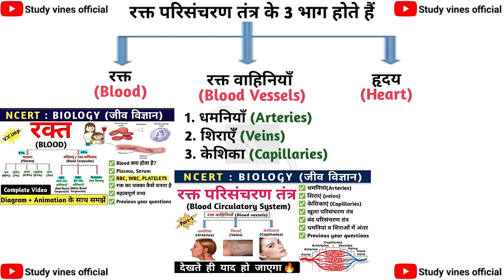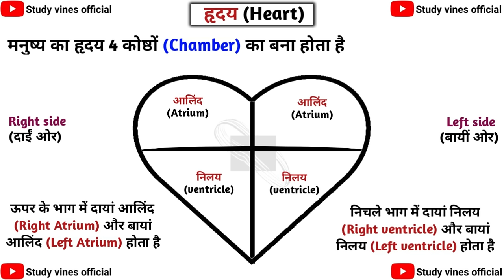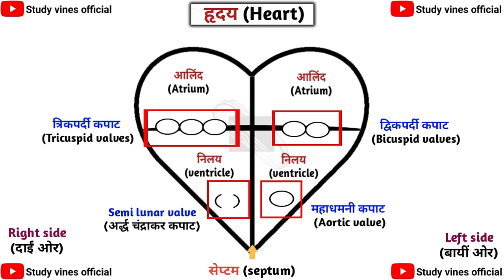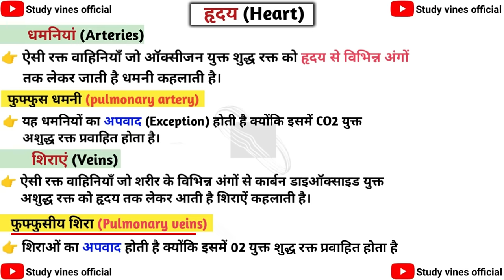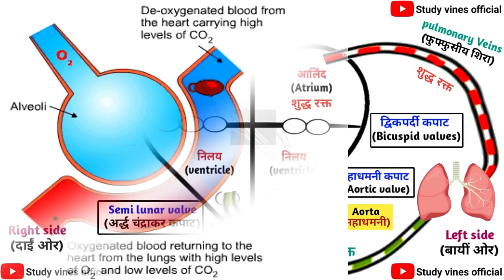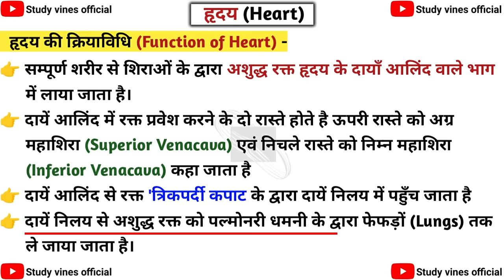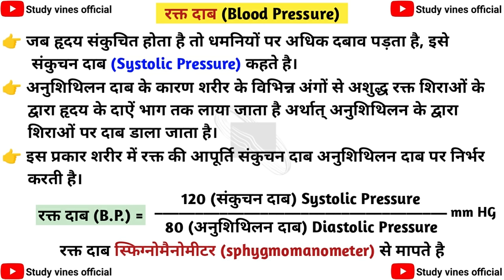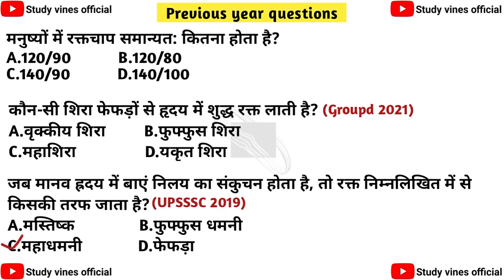मानव हृदय की संरचना🫀| Human heart structure and function | Biology | Study vines official